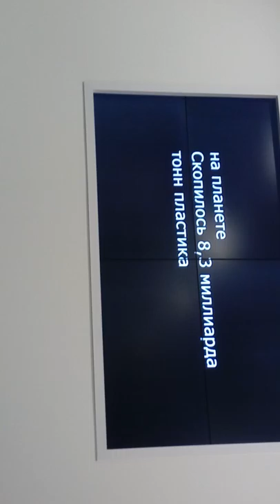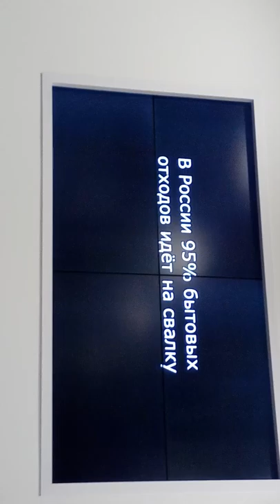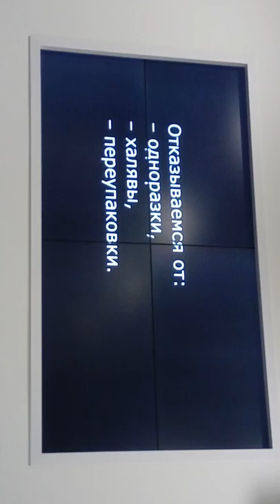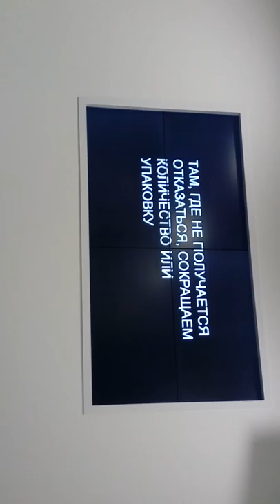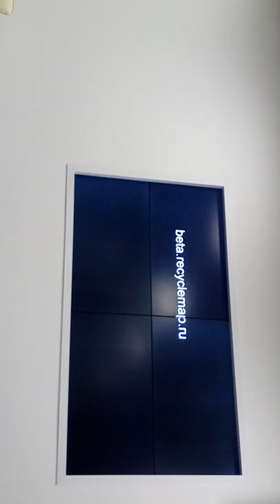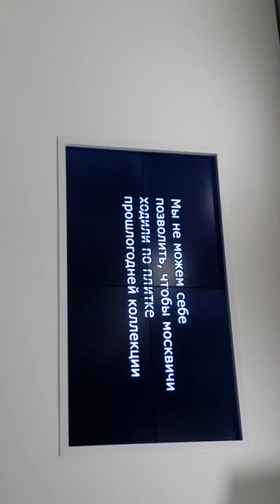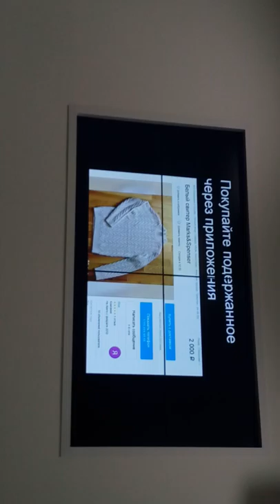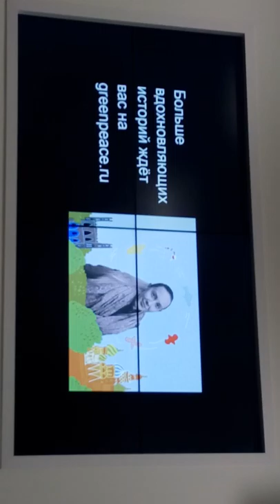Ирина Козловских. Новые экологические тренды и способы жизни без мусора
Презентация Ирины Козловских из "Теплицы социальных технологий" посвящена теме мусора: что, как и зачем утилизировать.
Митап «Новые экологические тренды и способы жизни без мусора» в центре "Благосфера" 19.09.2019, Москва